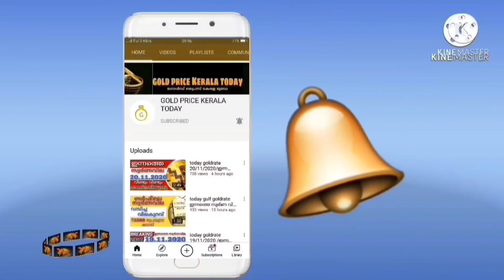സ്വർണവില തകർത്തു goldrate 06/06/2023/ഇന്നത്തെ സ്വർണ വില/kerala gold price today/916gold